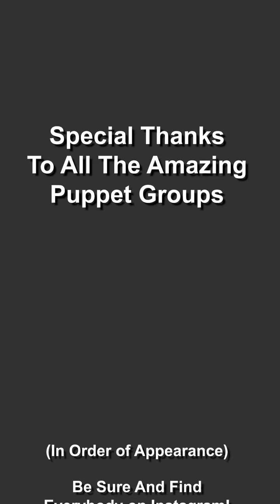Fight Challenge, Puppet Style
The fight challenge was taken to the next level; puppets!  Glad to be a part of this.